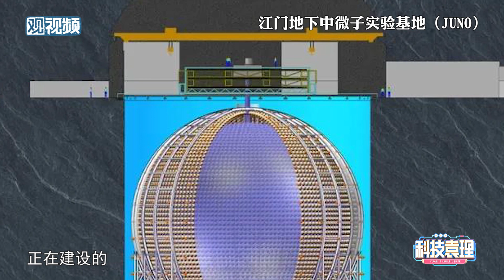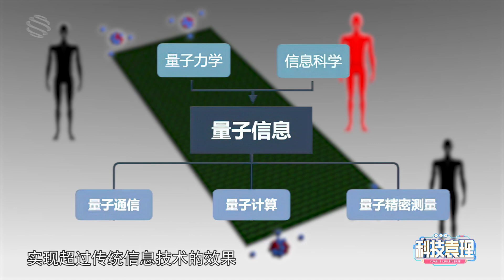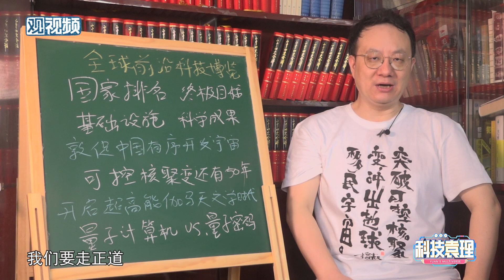日本敦促中国“有序开发宇宙”，这是怎么回事？